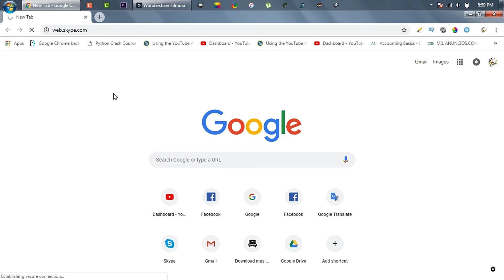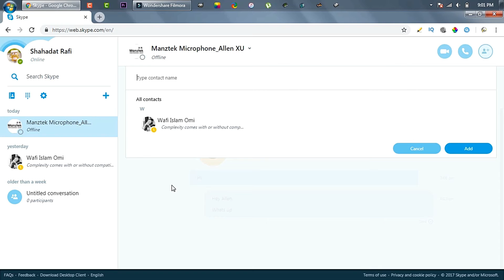How To Use Skype Web Browser Version Without Downloading & Installation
We can use Skype online via any web browser. We don't need to download and install Skype on our computer. Even we don't need to download Skype portable version. The method I showed within this video will work on Windows 7, Windows 8, Windows 10, MacOS, any Linux distro, iOS (iPhone, iPad, iPod Touch) and Android.

I personally prefer Skype web version as I get almost all facilities that I can get through the Skype portable version or Skype regular software or App version. If you bookmark Skype website address in your web browser then and check the checkbox where it says do you want to keep login then actually using Skype web browser version you can save a lot of space on your computer. Also I would recommend you to let your browser remember Skype password so that each and every time you don't need to put the password when you wish to login your Skype account.

Skype Web Browser Version Address...

About in2Rafi
in2Rafi is an educational channel aimed to provide tech tips, tricks, hacks and solutions to everyone. In in2Rafi channel I regularly publish videos on Android devices, iPhone, iPad, iOS devices, Windows O/S, Programming, Hardware relevant problems and solutions, Graphic design, Video editing, SEO, Digital marketing & Microsoft Office suites etc. Please support my channel by subscribing my channel from here...